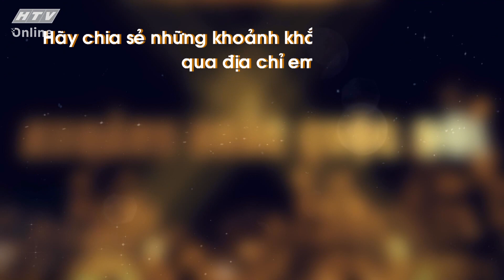NGUYỄN TUẤN ANH_DÁM LỰA CHỌN SỰ KHÁC BIỆT | KHOẢNH KHẮC CUỘC ĐỜI | VIVU TV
NGUYỄN TUẤN ANH_DÁM LỰA CHỌN SỰ KHÁC BIỆT | KHOẢNH KHẮC CUỘC ĐỜI | VIVU TV 30/05/2021
"Khoảnh Khắc Cuộc Đời" phát sóng vào lúc 22g45 hàng ngày, trên kênh HTV9 và
kênh youtube @ViVu TV